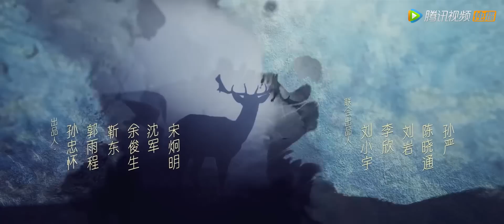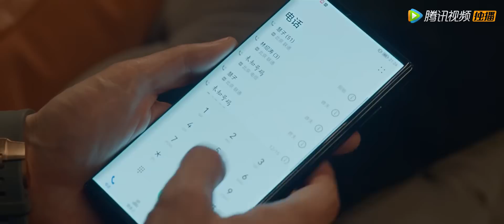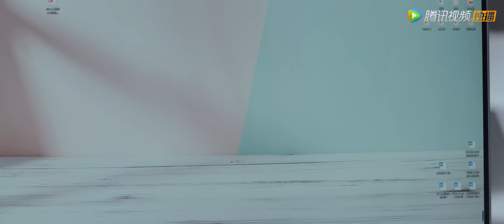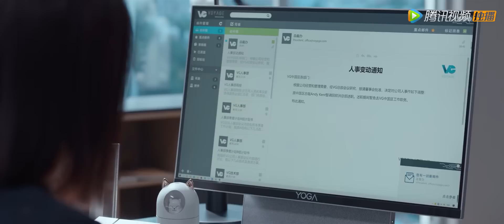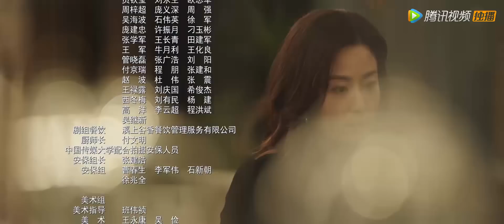[ENG SUB]《林深见鹿 Nice To Meet You Again》第28集——周一鸣进退两难，闫帅要对林邵涛下手（靳东、李小冉）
【剧情介绍】林绍涛和简艾的感情，从大学的一见钟情到扛过毕业分手的魔咒，历经多年的风风雨雨走入了婚姻殿堂，每一步都是令人羡慕的模样。所以林绍涛万万没想过，人到中年在自己向行业发起改革进攻的时候，自己的家庭也走出了舒适圈。关于离婚的原因，简艾不曾向任何一人解释。她本想着离开北京去大理，却因为以前的工作经验被刘映霞临危受命聘入了VG中国助她解决优化危机。更巧合的是，她的前夫林绍涛竟然也杀回了VG成为了运营部总监。种种机缘下，原本就不想二人离婚的各路亲友，更是绞尽脑汁使出各种招数想让二人复合。林绍涛这厢要在职场上斩妖除魔，那厢要应对简艾和刘映霞的联手见招拆招，更别提还有自家损友们的各种内忧外患。到底是能重新抱得美人归，还是就此一别两宽，林绍涛和简艾这对太过知彼知己的对手，再次一起站在了人生的岔路口上。
集数：40集
主演： 靳东、李小冉、岳旸 、黄家婧、牛莉、张瑶、徐百慧、王梓权、曹磊

00:00 更多精彩视频尽在 WeTV / Tencent Video APP
00:30 下载 WeTV / Tencent Video APP 看海量完整版腾讯视频